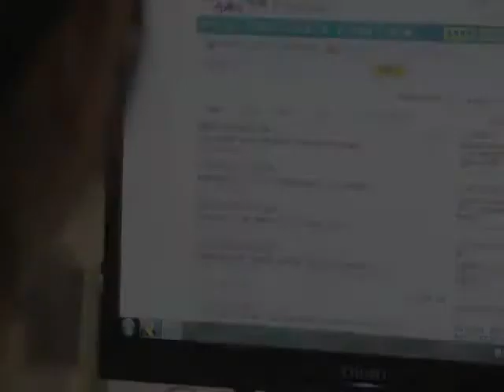營養師破除維他命網路謠言！